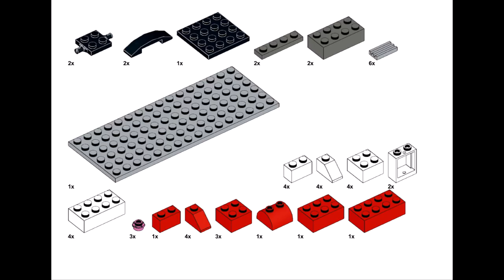LIGHTHOUSE Lego classic 10715 ideas How to build easy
How to build a Lighthouse with Lego classic 10715?
Following these instructions, you can build a Lighthouse from only  the parts of the Lego Classic  10715